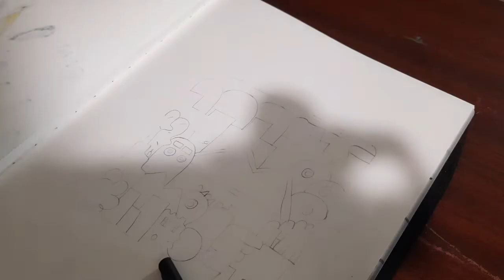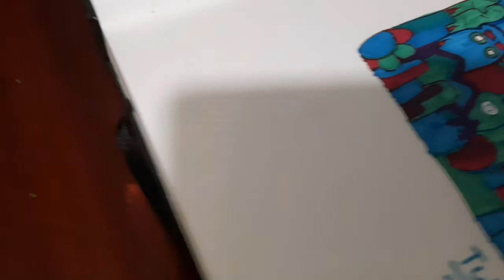3 colouring markers challenge | Turbo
Equipments which are used

Samsung A51
Inshot video editor
Sharpie sketch pens
Drawing diary
Eraser
Ohuhu sketch pensclick the bell to get notification